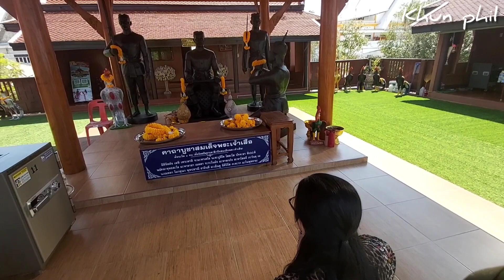Que Faire autour de BANGKOK? PANTAI NORASINGH l'homme qui a donné sa tête au roi de Thaïlande. TH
Vous allez voir dans cette vidéo la visite du Mausolée de Pantai Norasingh un héros Thaïlandais qui à donné sa tête à son roi. Un endroit magnifique à 45 minutes de Bangkok. Cette vidéo est un peu longue et pourtant j ai coupé beaucoup de scènes et de plan magnifique pour vous garder l'essentiel.
คุณจะเห็นภาพการเยี่ยมชมสุสานพันท้ายนรสิงห์ในวิดีโอนี้ สถานที่สวยงาม 45 นาทีจากกรุงเทพฯ วิดีโอนี้ยาวไปหน่อย แต่ฉันยังตัดฉากและช็อตสวย ๆ มากมายเพื่อเก็บไว้เป็นสิ่งสำคัญสำหรับคุณ